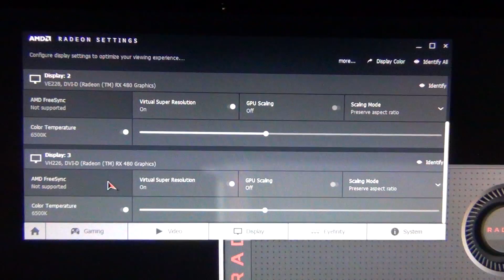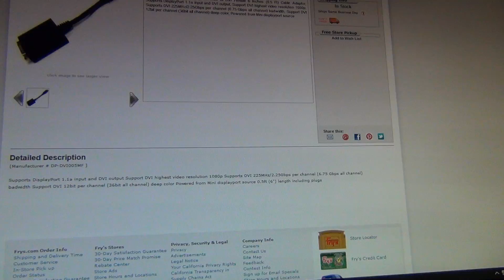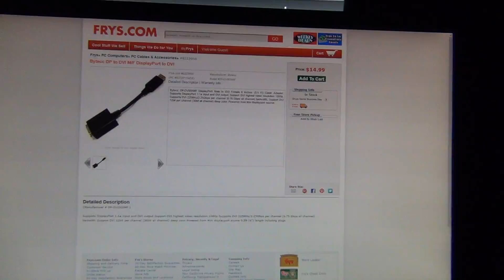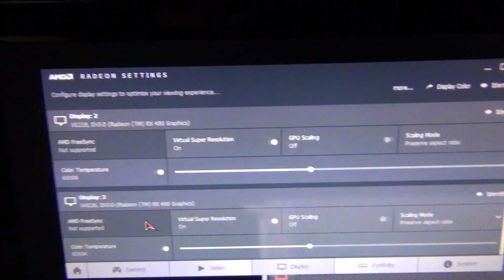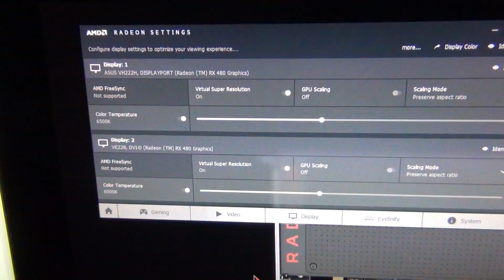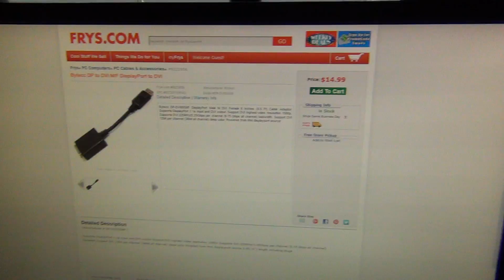RX 480 Displayport to DVI + HDMI to DVI cable connections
This is informative video to help explain the type of adapters required to connect the RX 480 to older DVI based monitors.

The new King of 1080p gaming may often times need these adapters since most people buying this card are using 1080p monitors with DVI ports.

2 passive Displayport to DVI work + the HDMI to DVI cable if you have 3 DVI monitors.